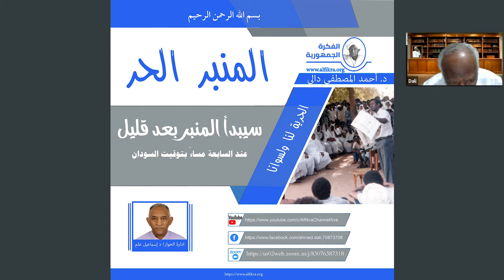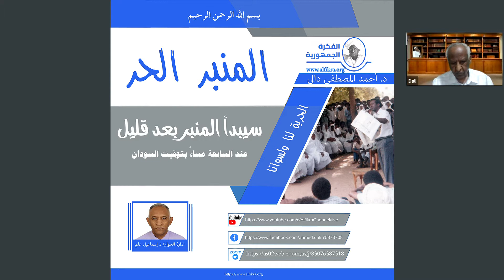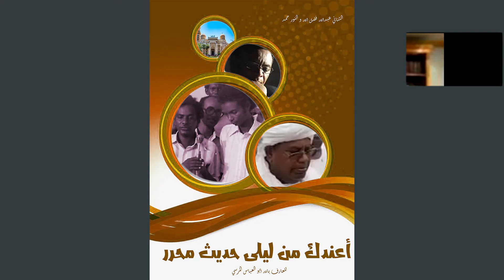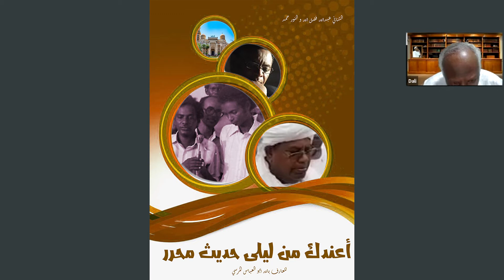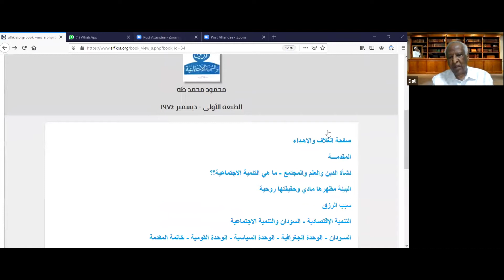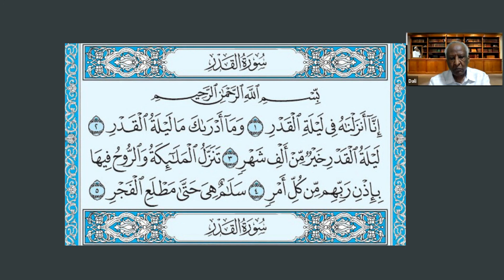المنبر الحر - د. أحمد دالي - ندوة مفتوحة 9 أكتوبر 2020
المنبر الحر - د. أحمد المصطفي دالي
يلتقيكم في بث مباشر

ندوة مفتوحة
الإجابة علي أسئلة المتابعين.. والتطرق لأي مواضيع طارئة

الجمعة 9 أكتوبر 2020
السابعة مساءً بتوقيت السودان

للمشاركة عبر التلفون يمكنكم إستخدام أحد أرقام التلفونات أدناه ورقم الاجتماع الاجتماع 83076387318

يمكنكم البحث عن ارقام تلفونات محلية بالضغط علي الرابط أدناه